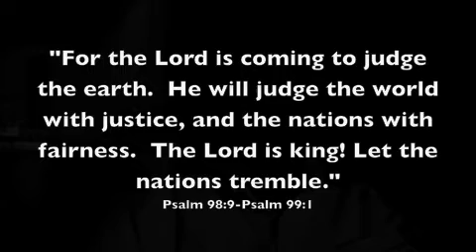standing on the promises--31